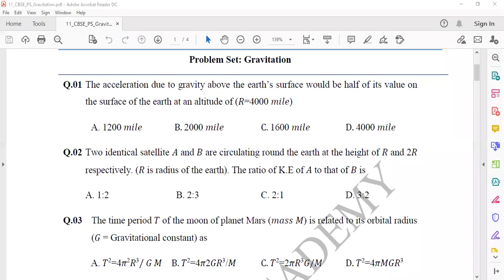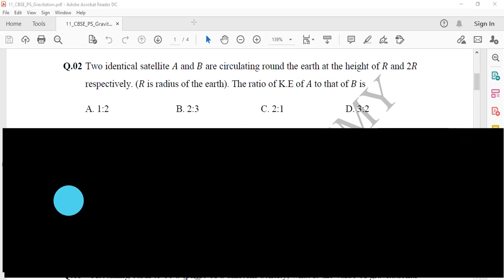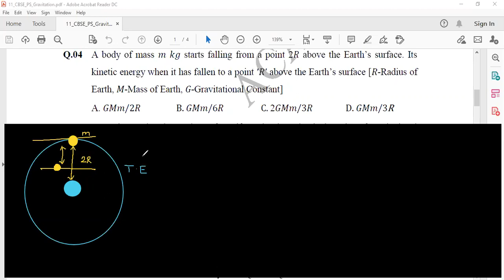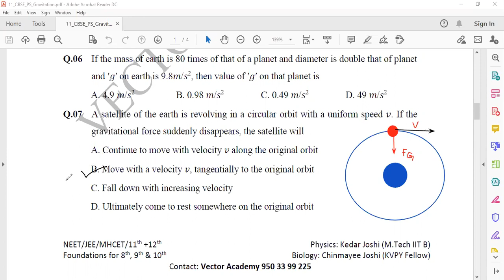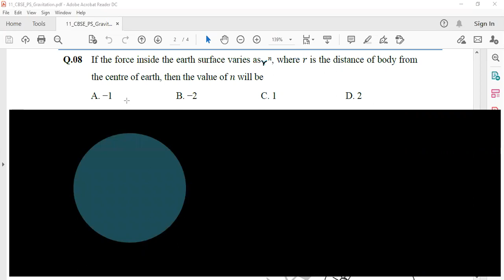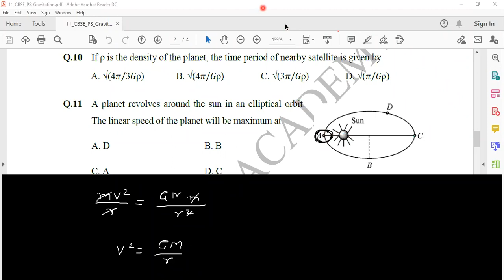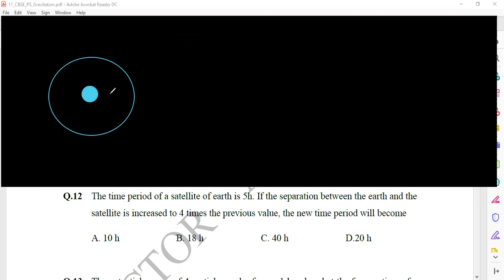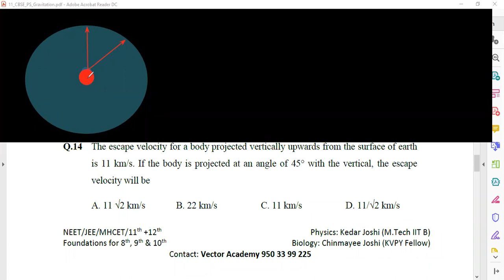Gravitation Problem Set Part 1